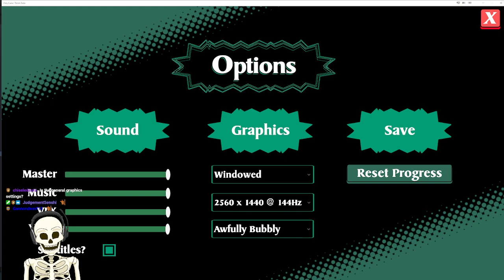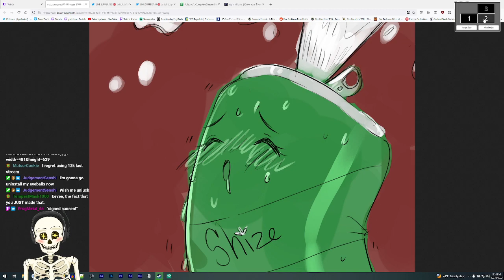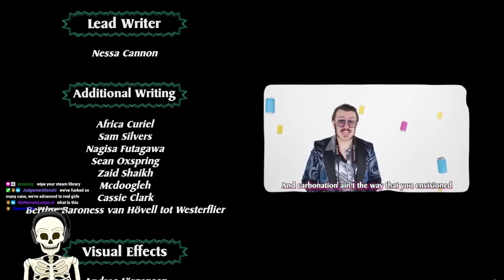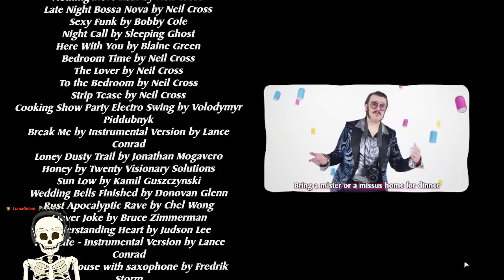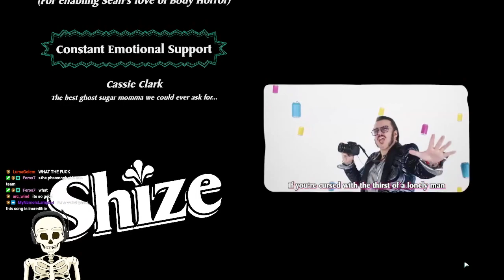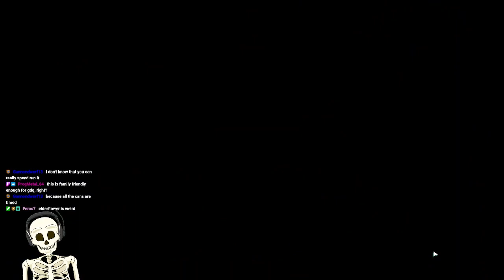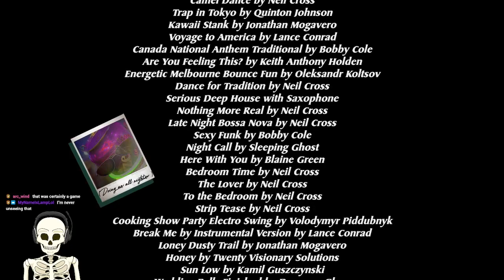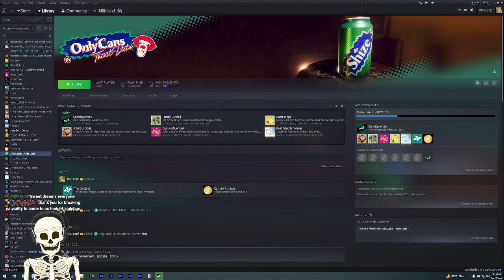OnlyCans: Thirst Date :: PoleBOO Takeover 2022 :: Livestream Playthrough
PoleBOO's twitch playthrough of OnlyCans: Thirst Date from December 2022